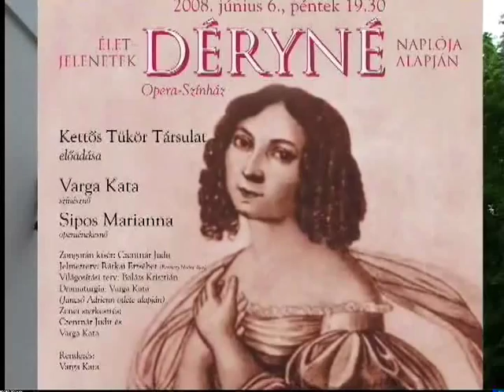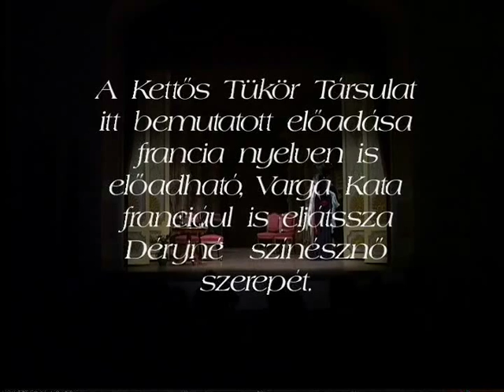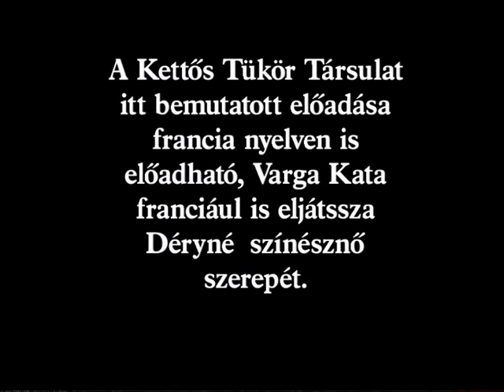Opera-Színház Déryné Varga Kata-Lina és Sipos Marianna előadásában.flv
A Konkám Stúdió filmfelvétele a Gödöllői Királyi Kastély Barokk Színházában, a premieren készült.Varga Kata-Lina 42 jelenetet szerkesztett Déryné Széppataki Róza naplója alapján. E fantasztikus életkavalkád közepette felcsendülnek Déryné nagy sikerű opera-áriái. Egy színésznő, Varga Kata-Lina, és egy opera-énekesnő, Sipos Marianna, játékában kel életre egy női sors, egy művészi karrier, és egy történelmi kor, egy színháztörténeti korszak. Mazalin Wanda zongorajátéka kíséri majd következő előadásainkat, elutazunk mindenhova, ahova csak hívnak. 2013 tavaszán lesz 20 éves Varga Kata-Lina Kettős Tükör Társulata. Az előadás magyar nyelven is, francia nyelven is forgalmazható.